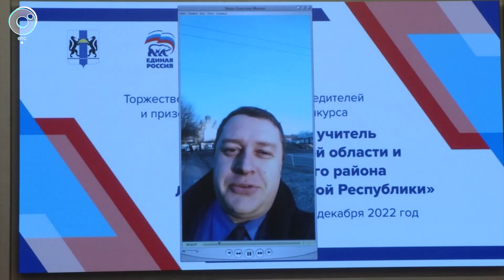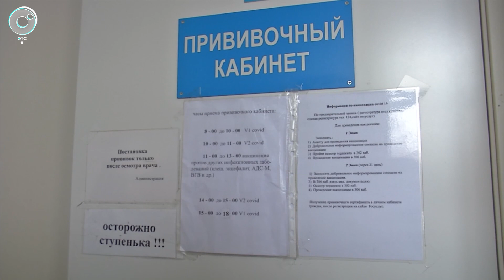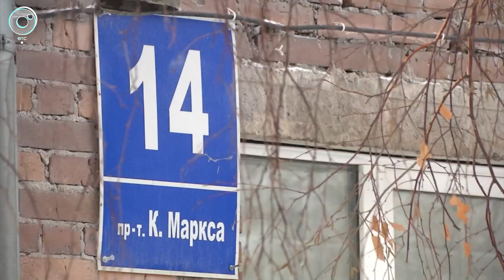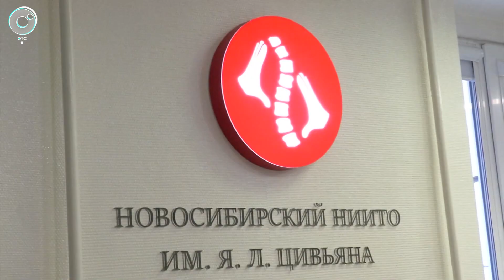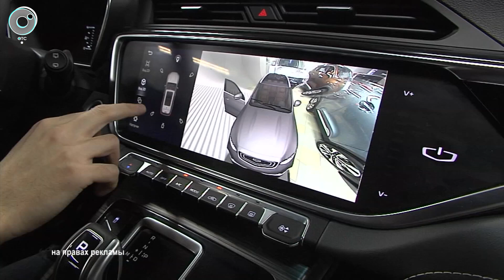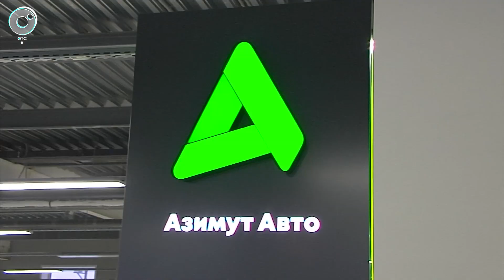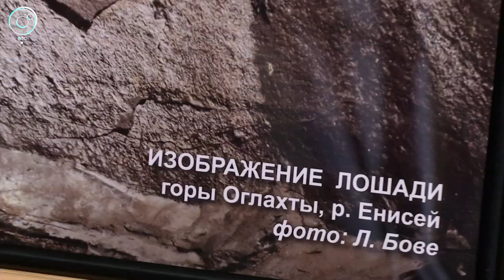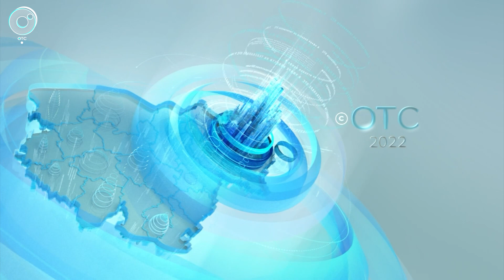НОВОСТИ в 20:30 – 20 декабря 2022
1. С большим снегопадом городские службы не справились - Новосибирск встал в пробках. Как изменится работа дорожников и что обещают синоптики?
2. Лёд в стояках, лопнувшие батареи и минусовая температура в комнатах. Почему коммунальщики не хотят ликвидировать последствия аварии в многоквартирном доме?
3. И лес почистить, и праздничное настроение создать. Как заготавливают новогодние ели и сосны в лесхозах Новосибирской области?